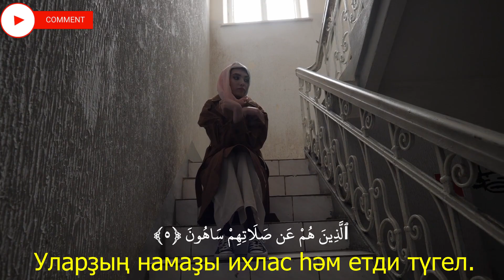Башҡортса Korana,Al Maun,الماعون,Bashkir Quran,Quran translation in Bashkir,Explanation of Quran in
107. Мәғүн (Саҙаҡа)
Bashkir
1.Динде ялғанға һанаған кешене һин күрҙеңме?
2.Шул кеше йәтимде янынан ҡыуыр.
3.Ас кешенең тамағын туйҙырмаҫ (йомарттарҙы хупламаҫ).
4.Уларҙың намаҙ уҡыуы — гөнаһ йыйыу ғына.
5.Уларҙың намаҙы ихлас һәм ет­ди түгел.
6.Улар намаҙҙы кеше күрһен өсөн генә, риялыҡ менән уҡый.
7.Улар хәйер биреүҙән баш тарталар.
Quran,
Al Quran,
Al-quran,
The Quran,
Al Quran Translation,
Quran Translations,
Emotional recitation,
Recitation,
Quran recitation,
Quran burned,
Al Quran karim,
Quran Majid,